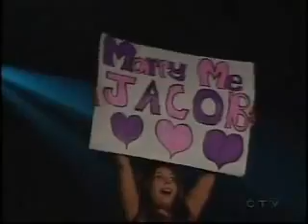Jaco Hoggard -- Everything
Canadian Idol